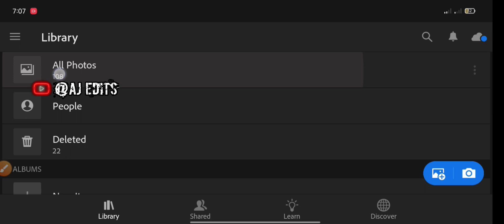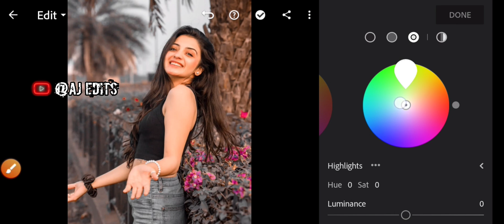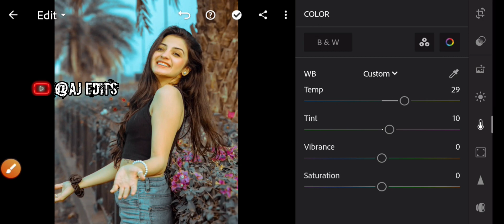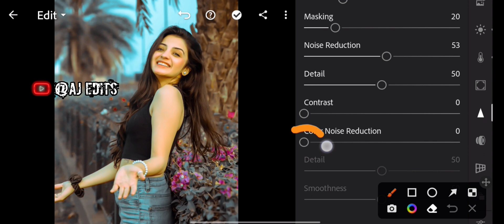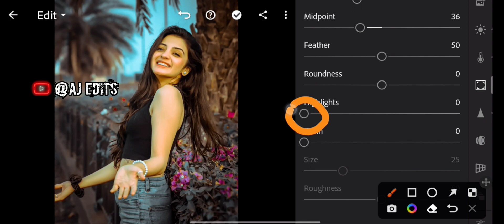Blue And Grey Effect Lightroom Photo Editing 🔥 | Photo Edit kaise kare 2023 New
💝💝💝ASSLAMUALAIKUM💝💝💝

1:- Snapseed background colour change tricks

2:- Snapseed best colour effect photo editing

3:- Snapseed face smooth photo editing

4:- Snapseed photo editing tutorial

5:- Snapseed photo edit 2022

6:- Snapseed bokeh effect photo edit

7:- New snapseed photo editing tricks

8:- Snapseed amazing colour effect photo
edit
9:- Snapseed photo editing tutorial classes

10:- Snapseed photo edit kaise kare

lr editing
photo editing video
photo editing
lightroom photo editing in mobile
lr edit
lightroom retouching photo editing Lightroom photo editing tutorial
Lightroom editing
and

Note:👇
All the image\picture shown in this video belong to the respected owner and not me i am not the owner of any picture showed in this video. All content used copyright to AJ EDITS.used or commercial display or editing of the content without proper authorization is not allowed.